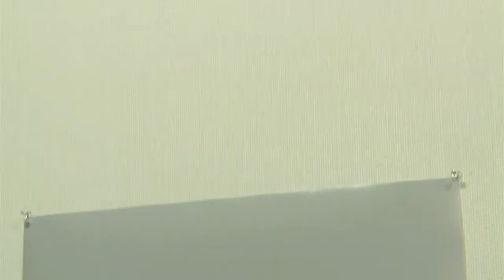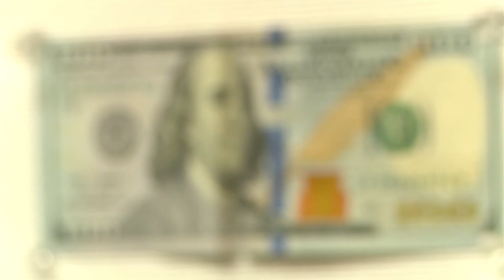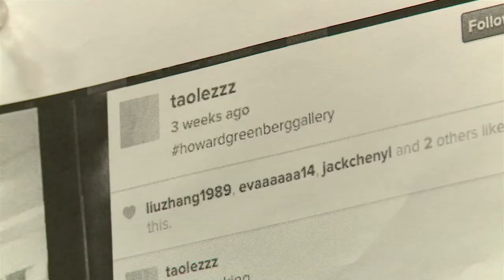SVA’s MFA Photo and Video 2015 Spring Salon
On April 10th, the MFA Photography and Related Media Department of the School of Visual Arts held its 2015 Spring Salon to showcase its students' works. About 70 students participated in the salon exhibition, with 1 to 2 works on display in each exhibit. SinoVision Journal reporter Jane Stone brings you the story.